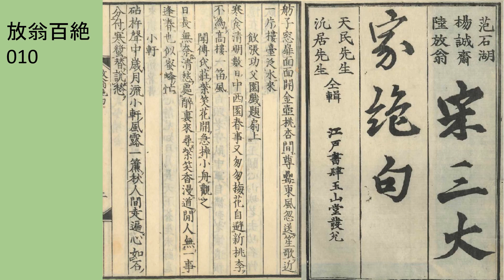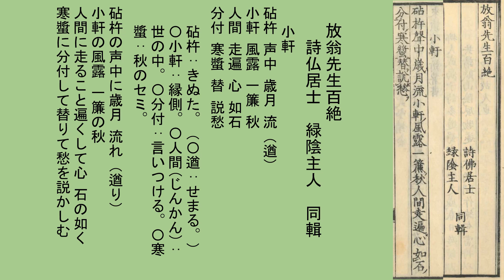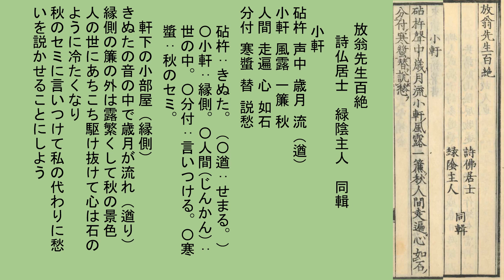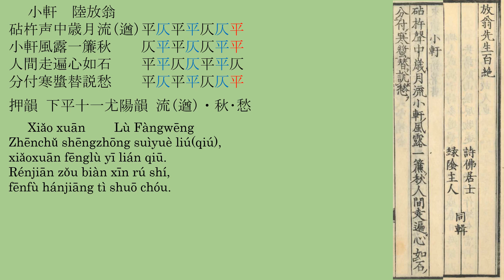放翁百絶010_小軒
放翁先生百絶
　　詩仏居士　緑陰主人　同輯

小軒
砧杵声中歳月流
小軒風露一簾秋
人間走遍心如石
分付寒螿替説愁

『剣南詩稿』巻六十八
　砧作碪、流作遒、遍作徧。

銭仲聯 題解
此詩開禧二年秋作於山陰。
※一二〇六年　作者八十二歳

砧杵：きぬた。（〇遒：せまる。）〇小軒：縁側。〇人間(じんかん)：世の中。〇分付：言いつける。〇寒螿：秋のセミ。

砧杵の声中に歳月 流れ（遒り）
小軒の風露 一簾の秋
人間に走ること遍くして心 石の如く
寒螿に分付して替りて愁を説かしむ

　軒下の小部屋（縁側）
きぬたの音の中で歳月が流れ（遒り）
縁側の簾の外は露繁くして秋の景色
人の世にあちこち駆け抜けて心は石のように冷たくなり
秋のセミに言いつけて私の代わりに愁いを説かせることにしよう

小軒　陸放翁
砧杵声中歳月流(遒)平仄平平仄仄平
小軒風露一簾秋  　仄平平仄仄平平
人間走遍心如石  　平平仄仄平平仄
分付寒螿替説愁　　平仄平平仄仄平

押韻 下平十一尤陽韻 流(遒)・秋･愁

Xiǎo xuān 　　　Lù Fàngwēng
Zhēnchǔ shēngzhōng suìyuè liú(qiú),
xiǎoxuān fēnglù yī lián qiū.
Rénjiān zǒu biàn xīn rú shí,
fēnfù hánjiāng tì shuō chóu.